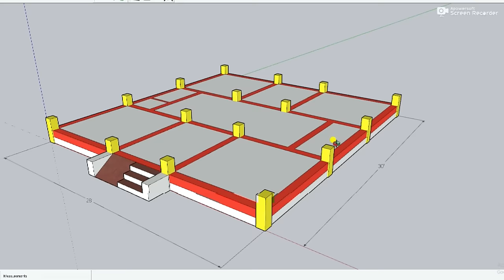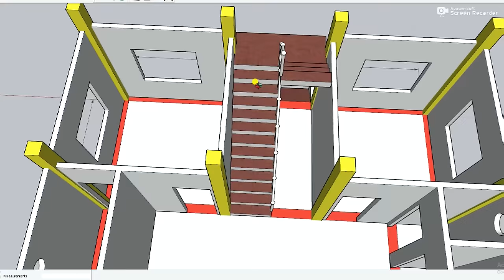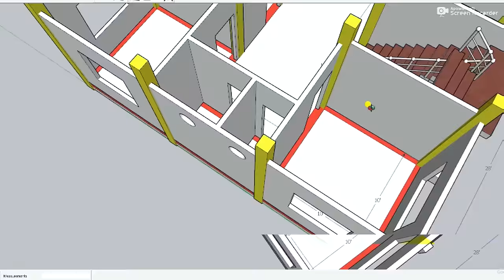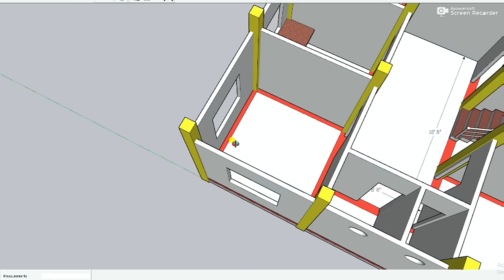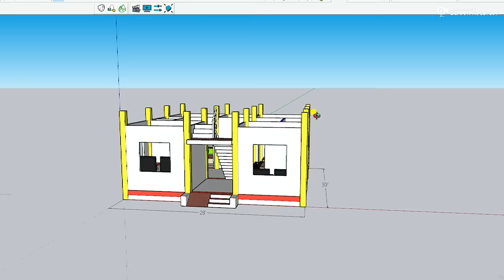दुनिया का सबसे अच्छा चार कमरे का मकान ,28X30 4 Bedroom House Plan,चार कमरे का सबसे अच्छा नक्शा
house plan
#28*30houseplan
2bedroomhouseplans3d
#28*30housedesign
28by30 house plans